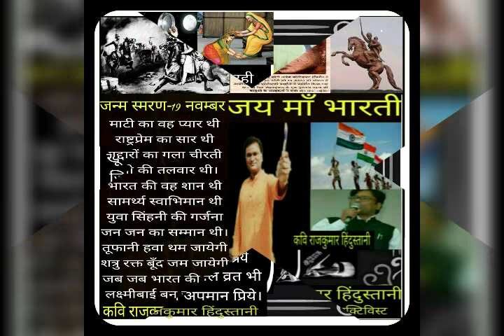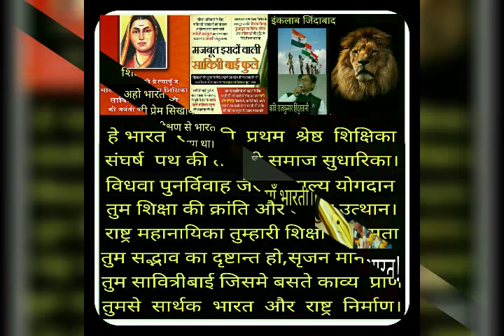kavi raj hindustani